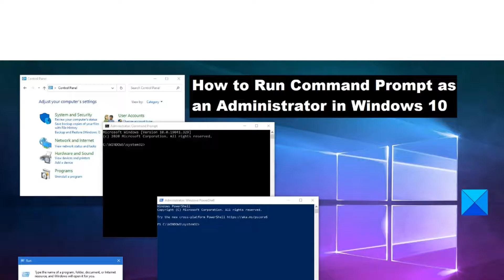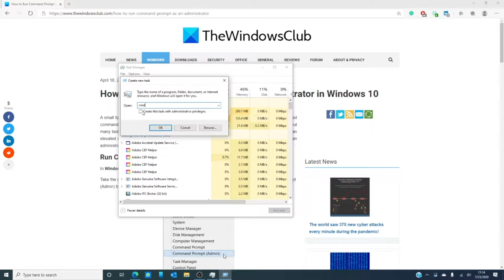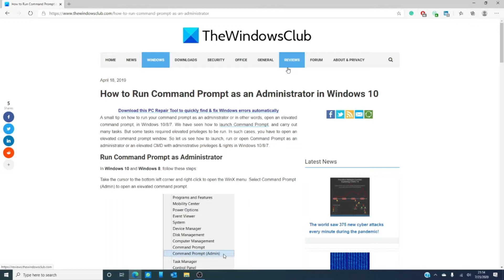How to Run Command Prompt as an Administrator in Windows 10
This tutorial will guide you on how to run your command prompt as an administrator, or, open an elevated command prompt, in Windows 10/8/7. We have seen how to launch Command Prompt, and carry out many tasks. But some tasks required elevated privileges to be run.

In such cases, you have to open an elevated command prompt window. So, watch this video to us see how to launch, run or open Command Prompt as an administrator or an elevated CMD with administrative privileges & rights in Windows 10/8/7.